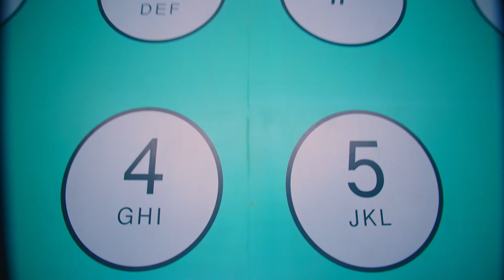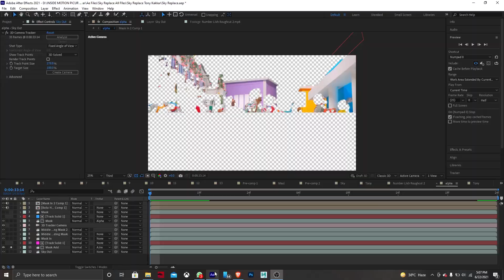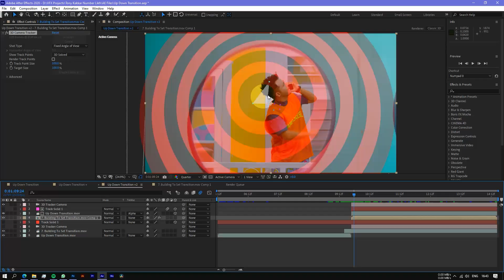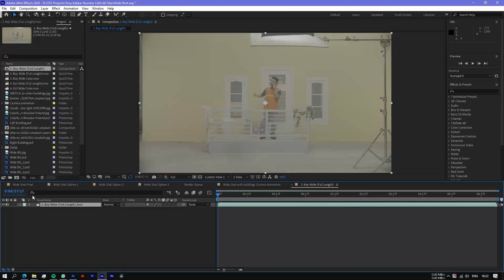Number Likh | Tony Kakkar ft Nikki Tamboli | VFX Breakdown | Inside Motion Pictures | 2021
Credits :
VFX - Inside Motion Pictures
Vfx head : Himanshu Dhar, Inside AkY
Lead compositor : Gaurav Manku
Vfx team : Parmeet Birdi, Navi joshi, Ravi Bishnoi, Maninder Singh

Music Video Credits :
Singer: Tony Kakkar
Lyrics: Tony Kakkar

Featuring: Tony Kakkar & Nikki Thamboli

Directed By - Agam Mann & Azeem Mann
DI Coloring - Onkar Singh
Art Director - Karma Arts & BLACC
ADs - Amit Kashyap, Sumit Vats, Abhinav Rajput, Sandaldeep Singh
Cos
Production - R S Film Production
Styled by - Outro by Akshita & Anulika
Makeup - Rajan Passi
Hairstylist - Harry

Inside Clothing Club
Custom printed T-shirts & Mouse Pads

1. Green Backdrop Background 8 x12 ft
2. PROLITE Background Support Kit (9ft x 9ft)
3. DIGITEK light stand
4. Green screen and support kit combo (9ft x 9ft)
5. Green screen and 6X9ft Adjustable T-Shape Background Support Kit

1. Sony Alpha ILCE-7M3K Full-Frame 24.2MP Mirrorless Digital SLR Camera
2. Godox LC500R RGB LED Light Stick
3. Ronin SC Gimbal
4. Camera bag
5. Zoom H2N Handy Recorder
6. DDPAI Mola N3 Car Dash Camera

1. ASUS TUF Gaming F15
2. HP Pavilion Gaming 15.6-inch
3. Mi Notebook Horizon Edition 14
4. Acer Aspire 7
5. Lenovo IdeaPad Gaming 3
6. Lenovo Ideapad L340

Inside Motion Pictures
Mobile and WhatsApp for music videos : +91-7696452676
Mobile and WhatsApp for Institute information : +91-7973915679
Mobile and WhatsApp for Internship & Job : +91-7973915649
Mobile and WhatsApp for Vfx : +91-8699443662